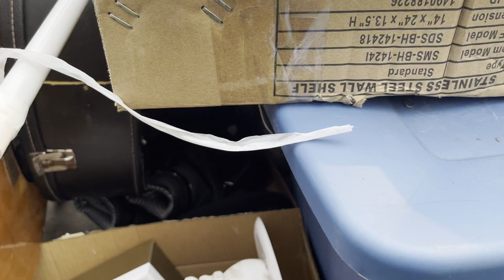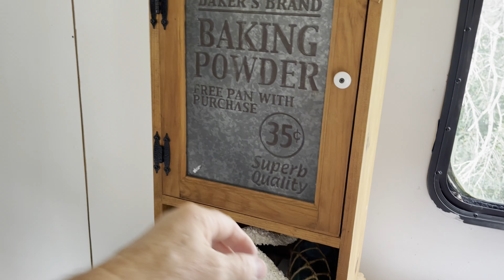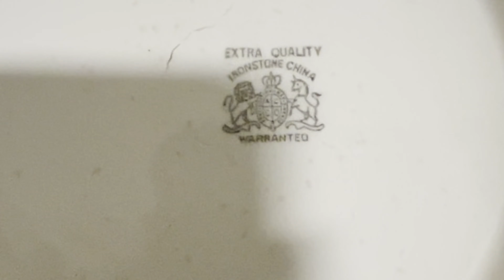Episode 22: We Head To A Northern Wisconsin Farm Estate Auction, Or So The Ad Read!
We got up early, loaded the truck, gassed up and blasted off to a remote farm auction according to the ad. or did we?!